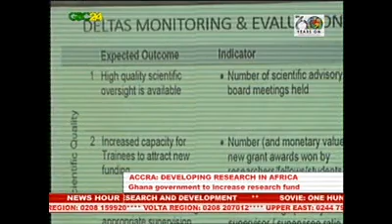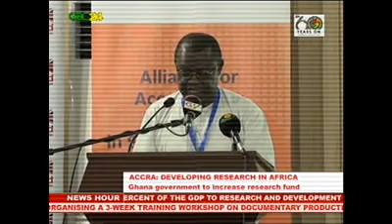Government to increase research fund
Government is designing a framework to reinvigorate research and development. The Minister for Environment, Science, Technology and Innovation, Prof. Kwabena Frimpong Boateng disclosed this at the Developing Excellence in Leadership, Training and Science (DELTAS) Conference in Accra.